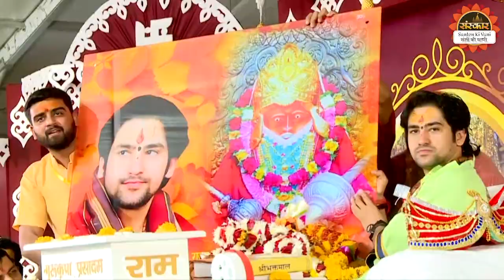जब एक रॉकस्टार आया और गुरुदेव को भक्ति RAP सुनाया | Bageshwar Dham Sarkar | Santon Ki Vani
bageshwar dham sarkar live katha,bageshwar dham sarkar live katha today, bageshwar dham sarkar live, bageshwar dham live, bageshwar sarkar live katha